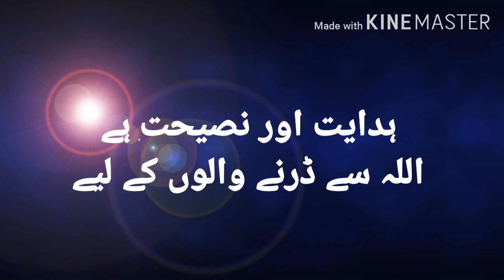ALLAH kay pasandeeda bando ki khubiyan.. Surah Al Imran (133 To 138)